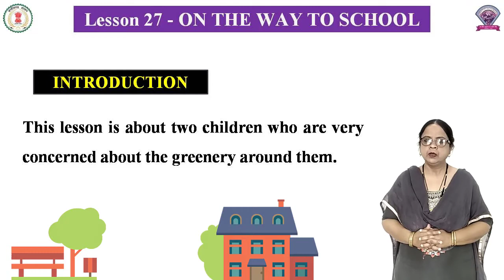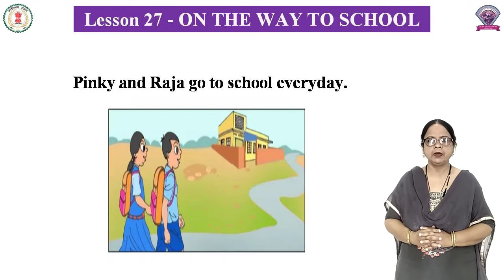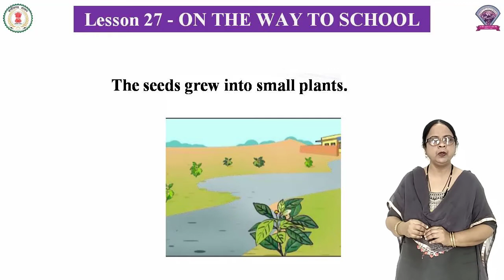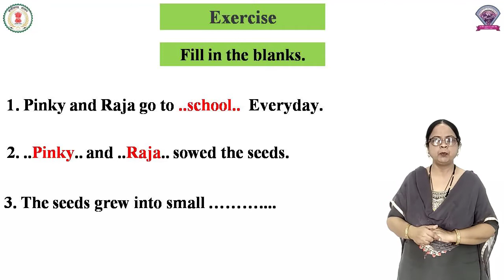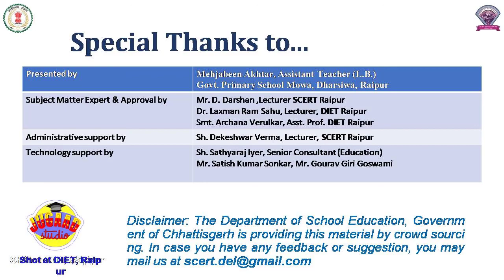Class - 2, Subject - English, Lesson 27 - On The Way to School